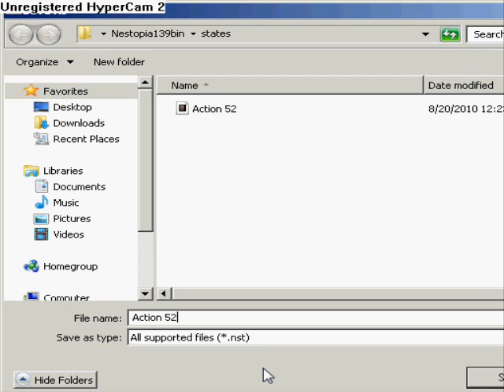Let's Fully Play Action 52 Part 7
think its the last 1 fps video